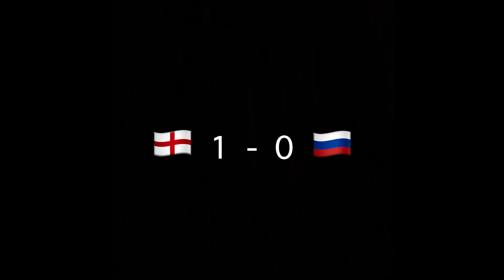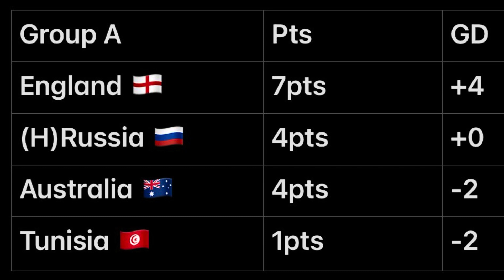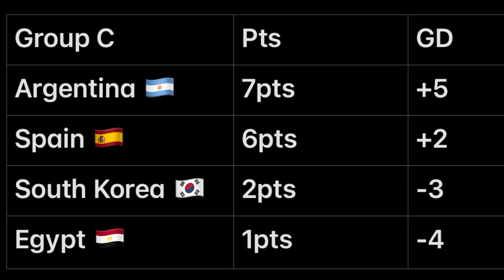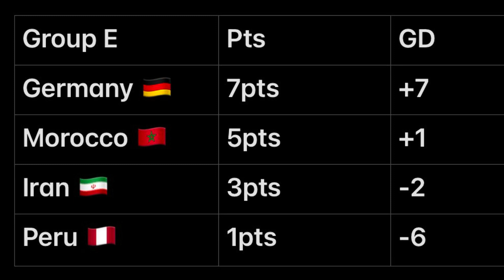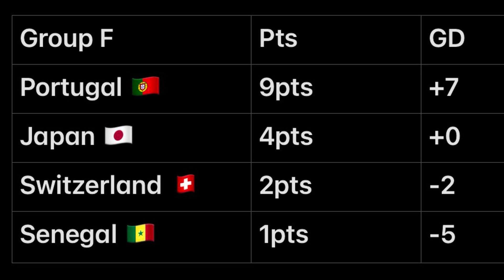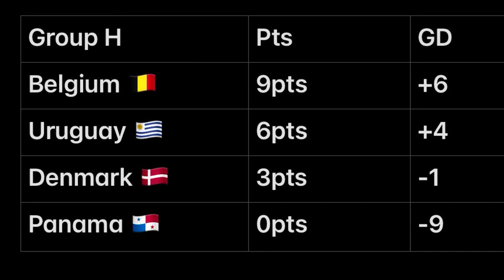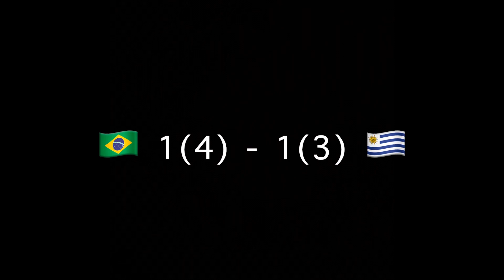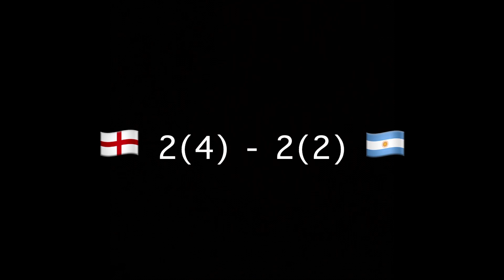2018 FIFA World Cup Simulation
I simulate the 2018 World Cup hosted by Russia. Do you agree with the results? Let me know which World Cup I should simulate next or maybe perhaps UEFA euro or Copa America.